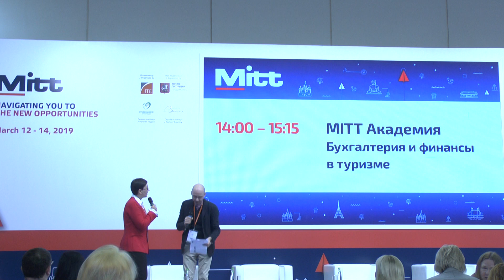Фрагмент выступления с mitt2019